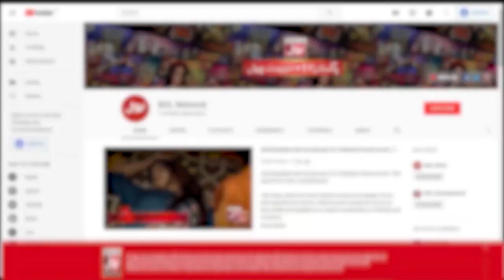Muhammad Arif Ne Parhi Nabi S.A.W Ki Shan Mai Naat | Faysal Quraishi | Ramazan Mein BOL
Muhammad Arif Ne Parhi Nabi S.A.W Ki Shan Mai Naat | Faysal Quraishi | Ramazan Mein BOL | Sehr Transmission